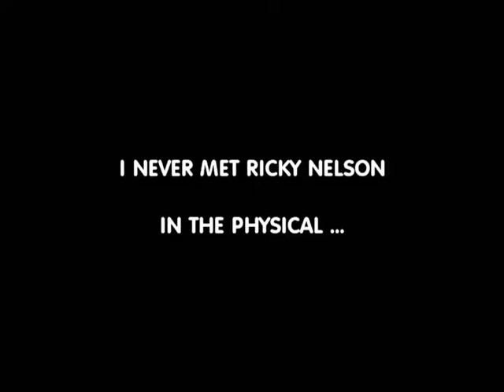LONESOME TOWN - GARY SHORELLE - w/ THE JORDINAIRES - RICKY NELSON TRIBUTE ...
This clip is from a concert I did in Oregon. My part of the show was to be the "Tribute to Ricky Nelson" with the famous JORDANAIRES who sang/recorded with RICKY NELSON and the other guy,... ELVIS. HOPE YOU LIKE IT!...
GaryShorelle.com